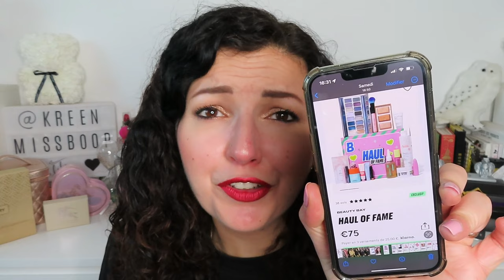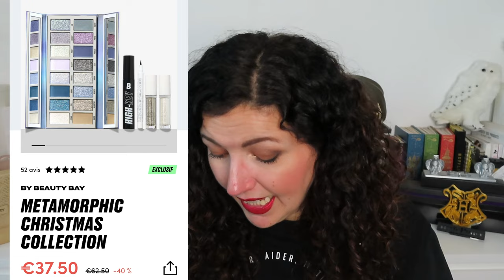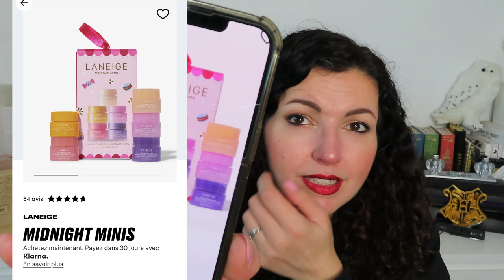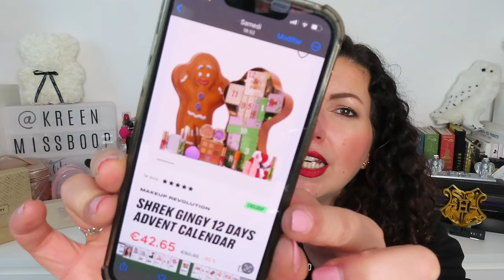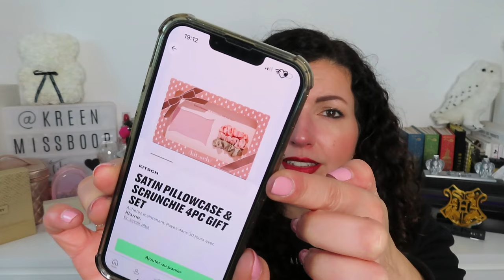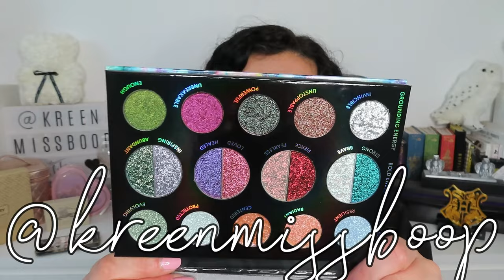HAUL & Idées Cadeaux 🎁 Beauty Bay, Sephora, Too Faced & Kiabi